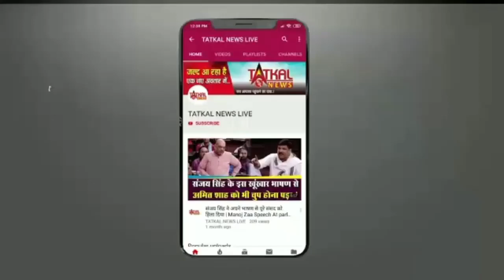नागपुर में सब से बड़े डबल डेकर फ्लाइओवर का आज होंगा उदघाटन, नितिन गडकरी और फडणवीस भी होंगे शामिल